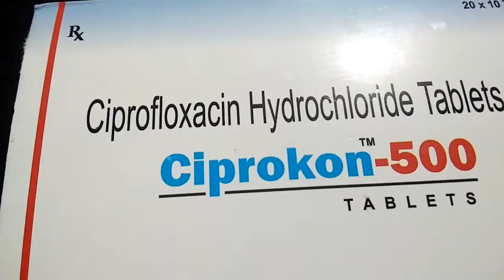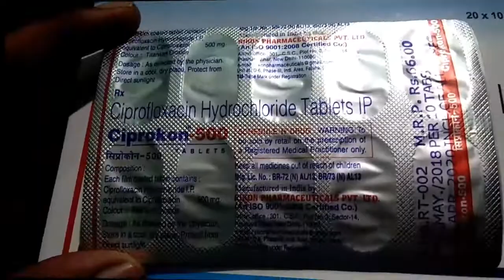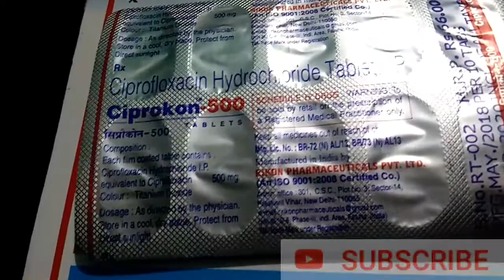Ciprofloxacin 500 mg // ciprofloxacin // ciprofloxacin 500 mg hindi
Ciprofloxacin is an antibiotic used to treat a number of bacterial infections. This includes bone and joint infections, intra abdominal infections, certain type of infectious diarrhea, respiratory tract infections, skin infections, typhoid fever, and urinary tract infections